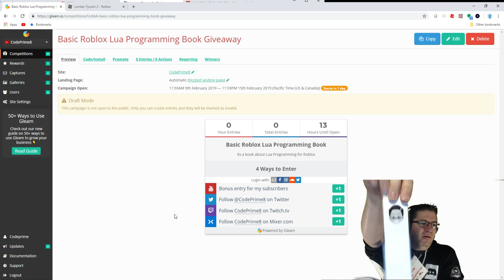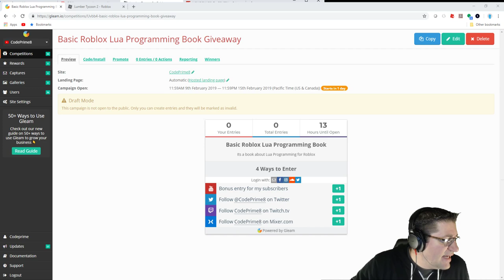Roblox - Lumber Tycoon 2 - BOOK GIVEAWAY! FAN MAIL! AND FUN!!!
In this episode of Roblox Lumber Tycoon 2, I got a return on a book I did a giveaway on. So, you now have a chance to Win that Book! :D

📖 Preorder today! 📖